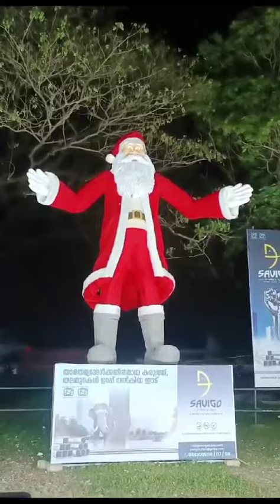Christmas night at fort kochi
Video from Anciya Shameer